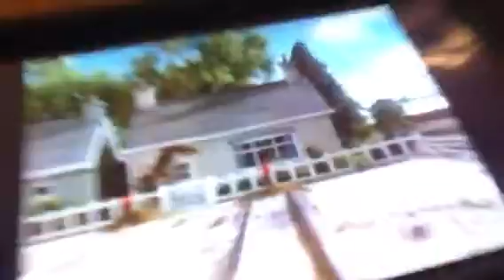Thomas comes to breakfast clip